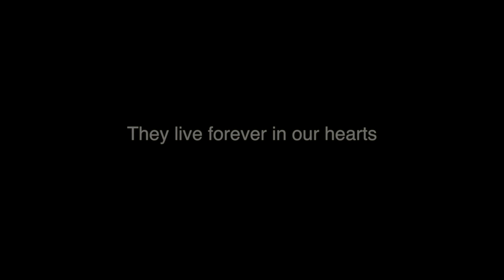Mereani Masani "No More"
"No More" is a song I hold so dear to my heart. A song that speaks about Violence Against Women and the many lives we've lost. Recorded under the MGR Studio Label, I dedicate this song and video to my Mothers, My Sisters and My Daughters who are facing violence right now. Whether it be Mental, Emotional or Physical it is ABUSE. Find your inner strength to get up and move because you are a QUEEN and you know your worth. Thank you Silver Studio for this remarkable video.